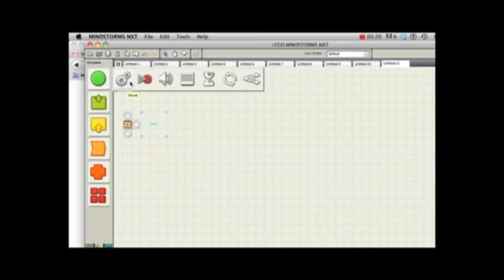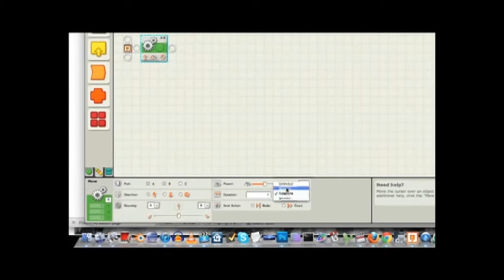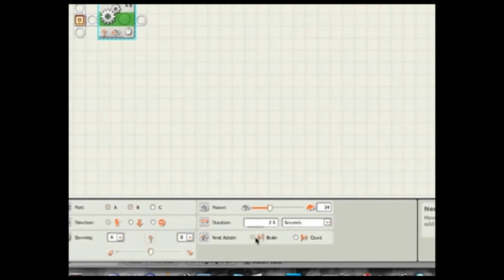"Move" Bloğu (Elektrik Mühendisliği)